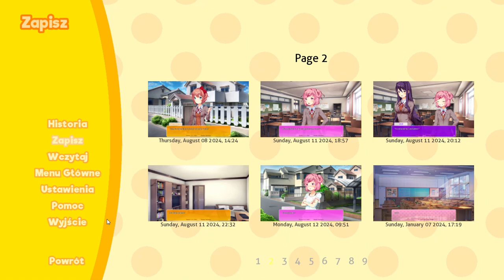Zagrajmy w Doki Doki Absolution IMPREZA Z DZIEWCZYNAMI! (Part 13)